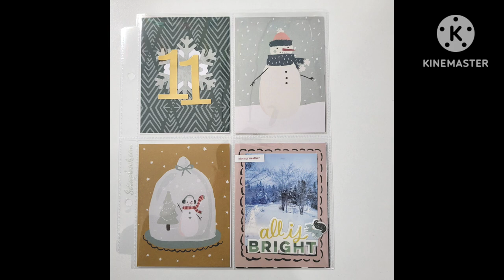December Daily 2023: Day 11